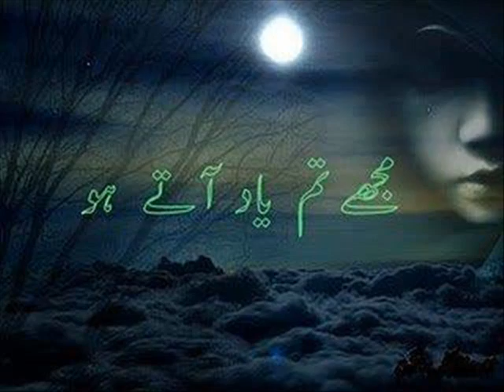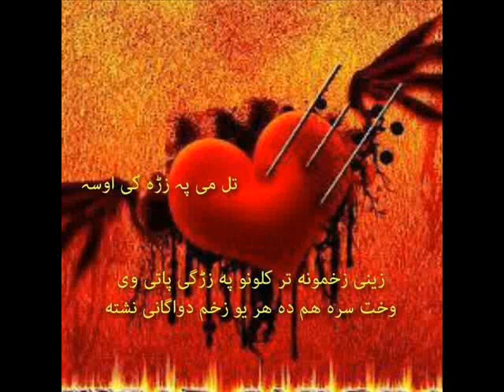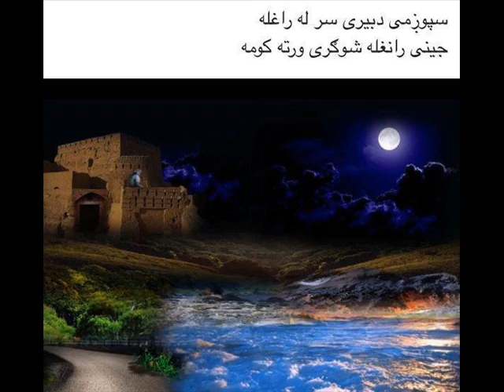bakhti razakhan aw akbar hussain shakhelay 2014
RAZA KHAN KHATTAK